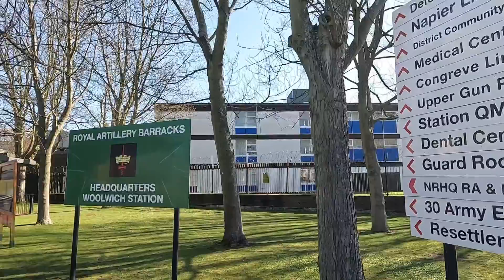The woolwich Ferry and Tunnel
My Thursday run  I decided to take the woolwich Ferry and back through the tunnel